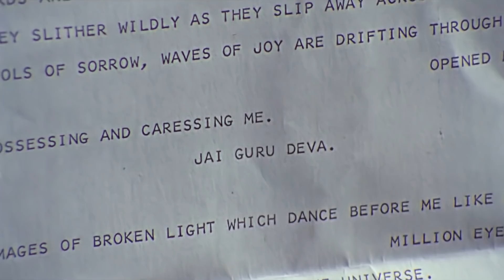Across the Universe rehearse (The Beatles: Get Back)